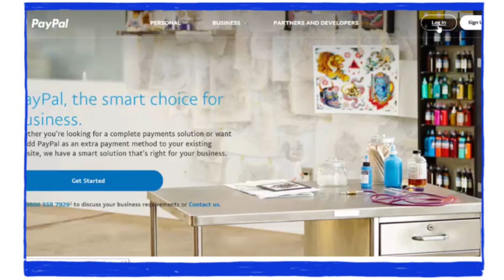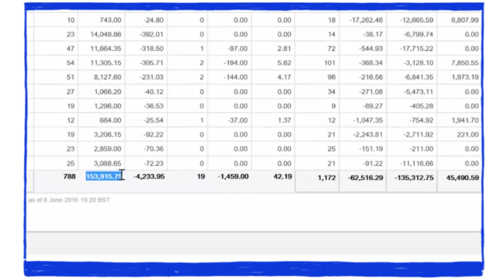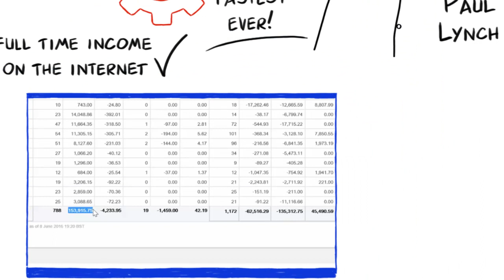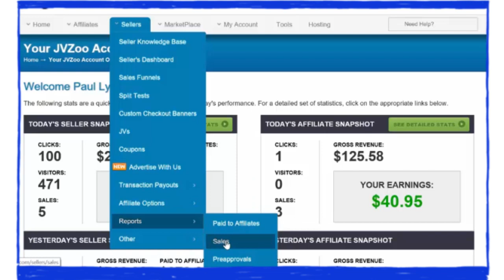3 Easy Steps System